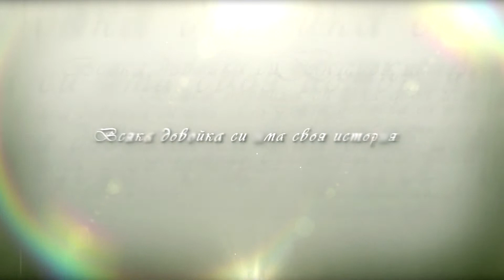Сватбеният ден на Мануела и Христо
Демо клип